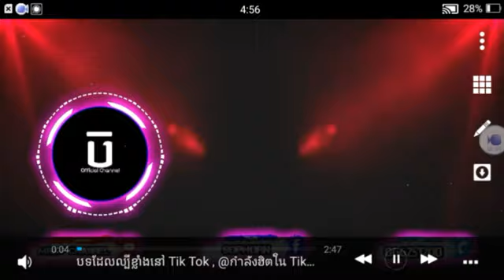ការ Subscriber អគុណច្រេី kh piseth officlalចំនួន​104 sub avee player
លីងដោនស្តាយ